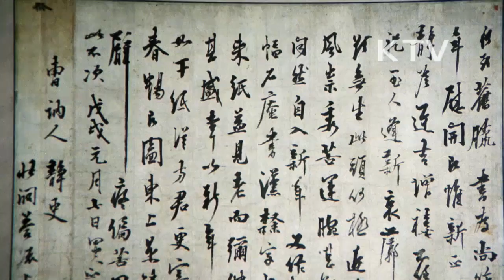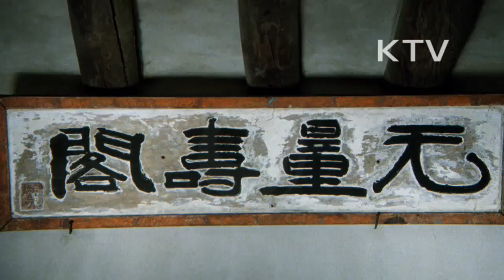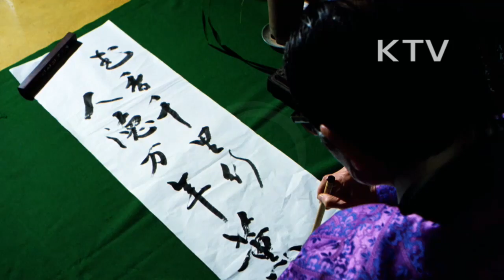대한뉴스 제 1518호-선현 50인 (추사 김정희)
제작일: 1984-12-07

'추사체'라는 글씨체를 이뤄 논 추사 김정희 선생
-200년전인 1871년에 충남 예산에서 태어나 과천에서 70년 생애를 마침.
-조선왕조 후기의 대학자이며 예술가임.
-고대 중국의 예서체에서 장점을 모아 추사체를 만들어 냄.
-문인화풍으로 고담하고 간결한 필선으로 그림을 그림.
-전각, 예술의 한 분야로 발전 시켜 추사 각풍을 이뤄냄.